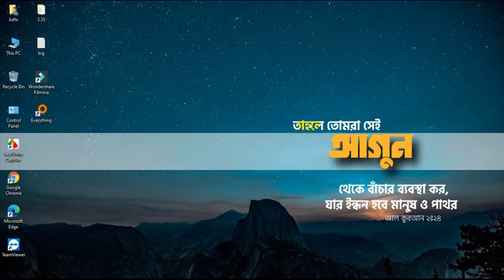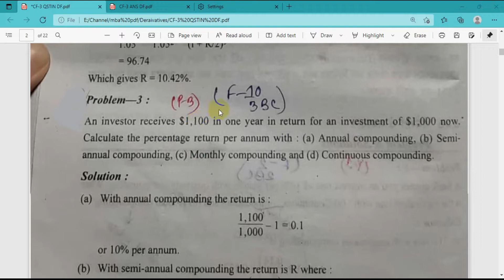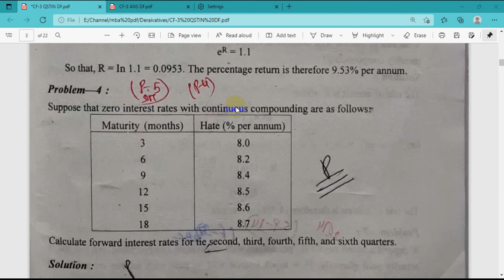Masters || Financial Derivatives || Chapter-03 || Interest Rates || Lecture-02 || MBA Finance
Financial Derivatives
Chapter-03
Interest Rates
Lecture-02
MBA Finance